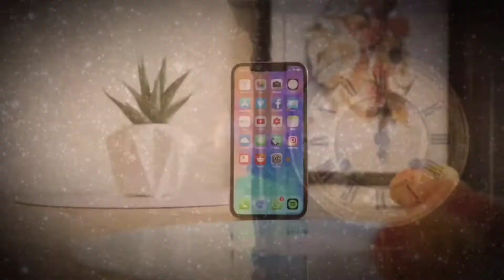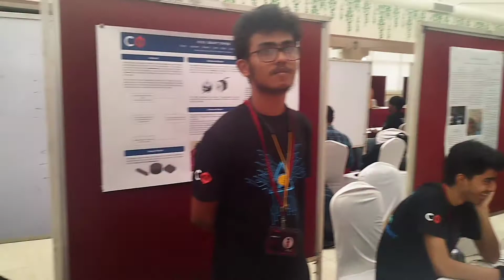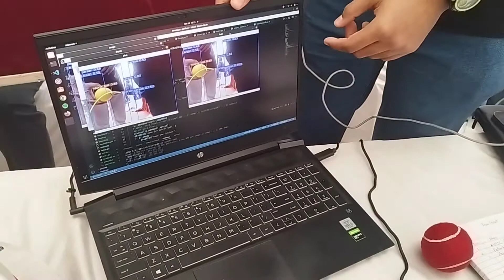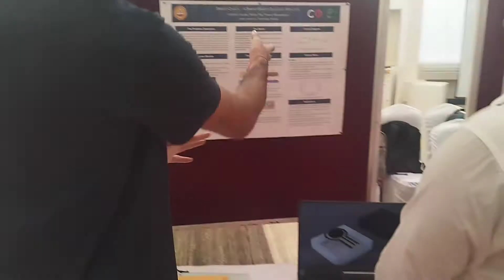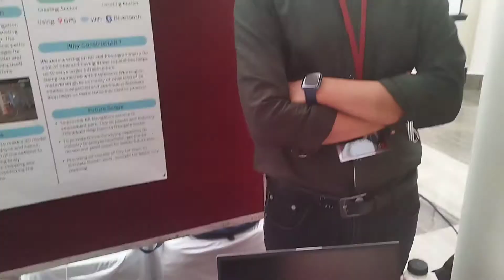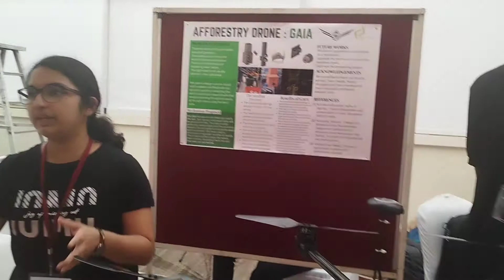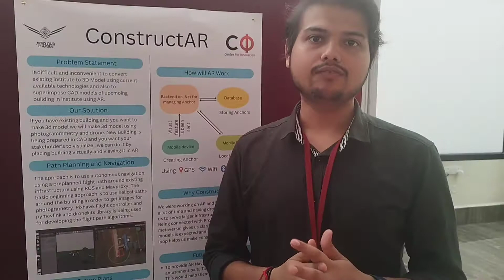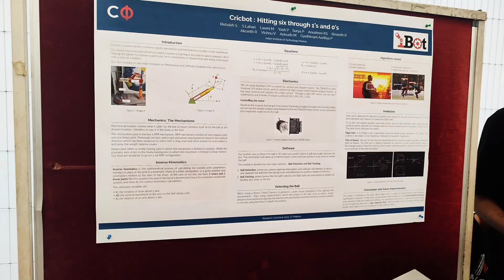RESEARCH CONCLAVE 2022 AT IIT MADRAS | IIT MADRAS INNOVATIVE TECHNOLOGIES 2022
A FIRST EVER RESEARCH CONCLAVE HAS BEEN ORGANISED AT IIT MADRAS ON 24TH NOVEMBER 2022 @ TERRACE HALL NEAR NAC. IT ASPIRES TO SHOWCASE THE EXPLORATORY AND EXPERIMENTAL TECHNOLOGIES DEVELOPED BY STUDENTS OF IIT MADRAS AS WELL TRIES TO ENABLE NEW COLLABORATIONS AND GAIN VALUABLE INSIGHTS.

THIS IS ORGANISED BY THE CENTRE FOR INNOVATION (CFI) OF IIT MADRAS.

THIS VIDEO IS JUST A GLIMPSE OF THE RESEARCH CONCLAVE 2022 . YOU WILL FIND PROJECTS RELATED TO AI, HYPERLOOP, COMPUTER VISION, DATA SCIENCE, BLOCKCHAIN, AERONAUTICS, MARINE , ASTRONOMY ETC. IN THIS SHORT VIDEO.

I HOPE YOU WILL ENJOY WATCHING IT.